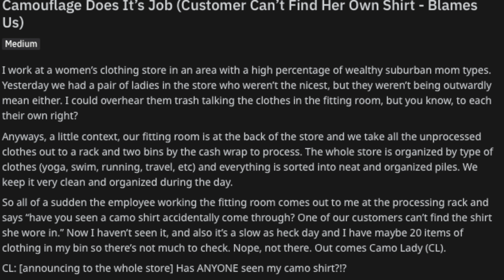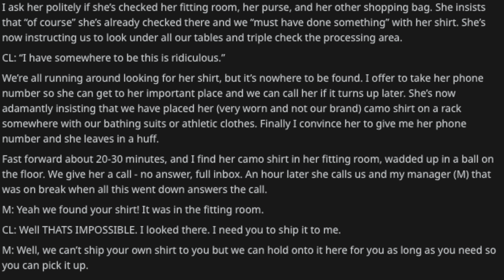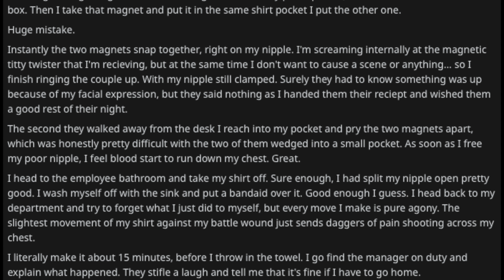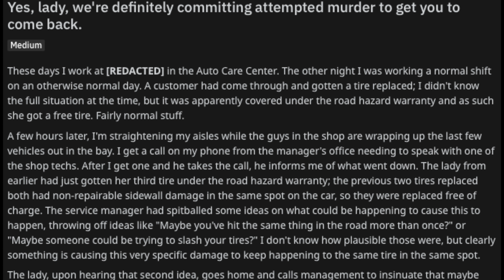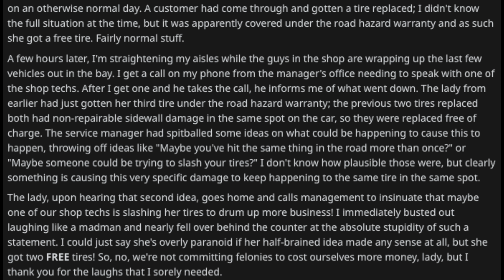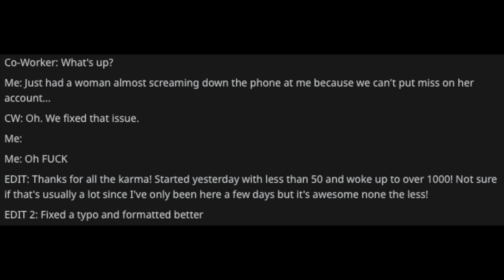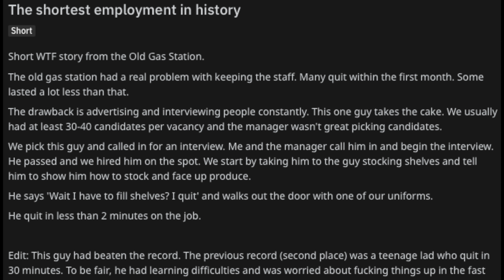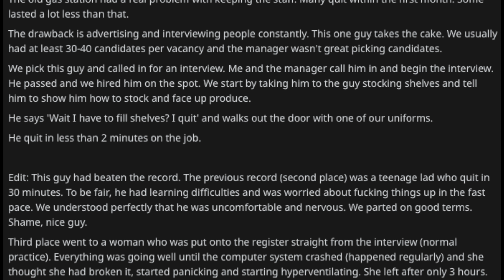r/talesfromretail 2 way to tweet yourself out of a job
We are back with stories from the front lines of the retail world.